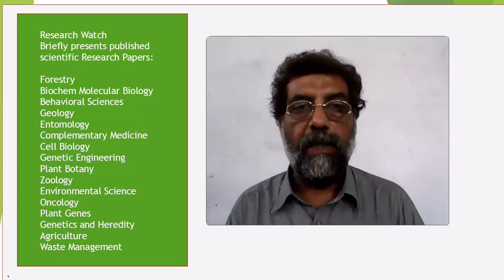The era of biofunctional biomaterials in orthopedics: what does the future hold?